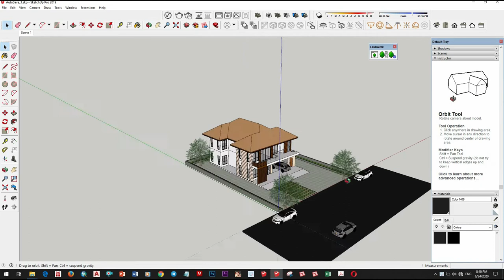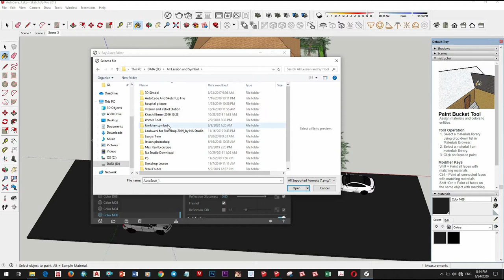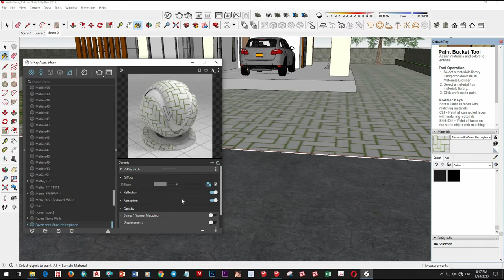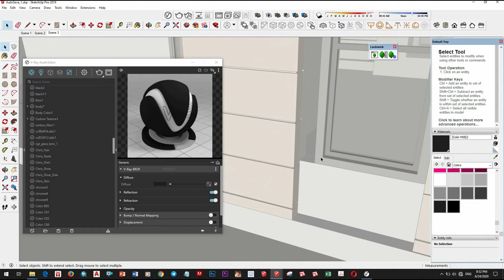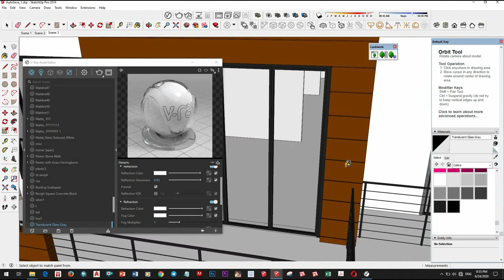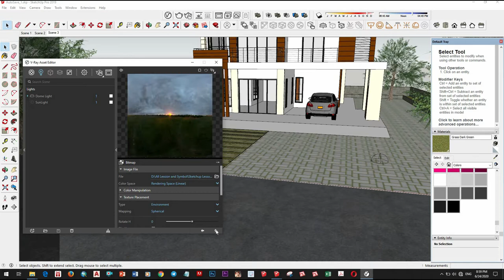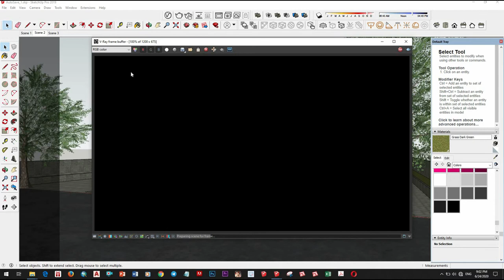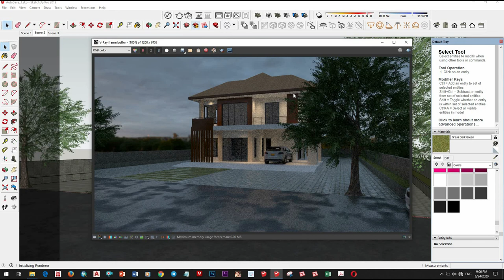Vray next for sketchup, After a rainstorm​ sky and cloud scene #13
V-Ray Next for SketchUp,  How to light an exterior day scene, Realistic photo rendering #6